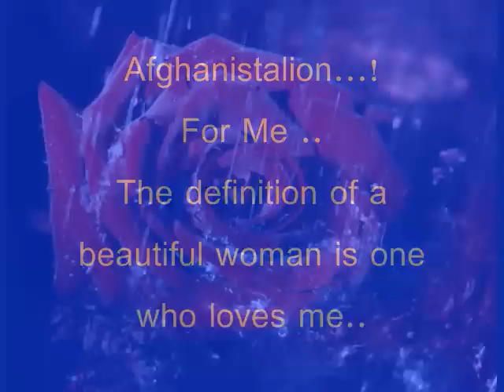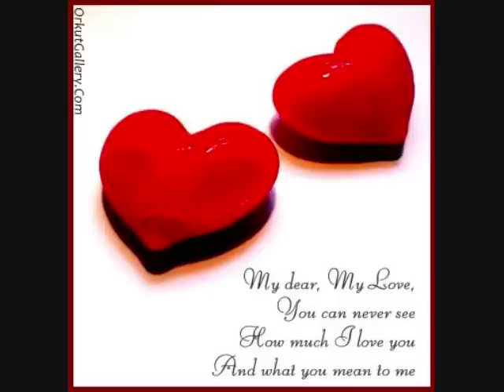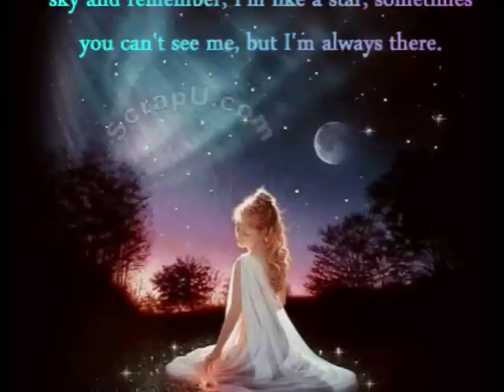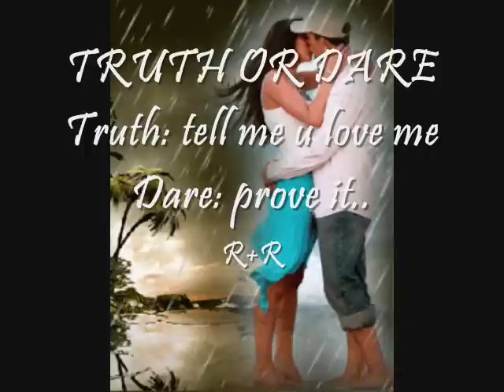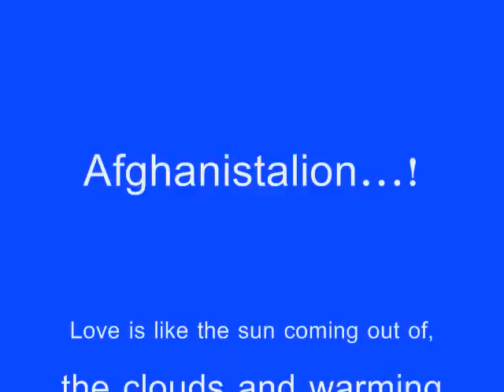khubsoorat Hai Woh Itna Saha Nahi Jata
I Dedicated my new videos to some one very special .!

Movie Rog..Song Name Khoobsorat